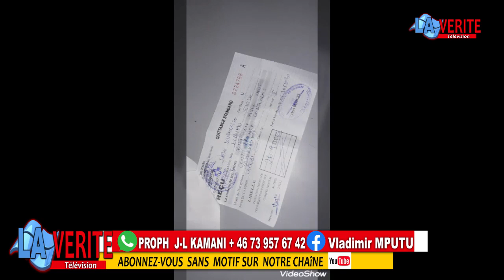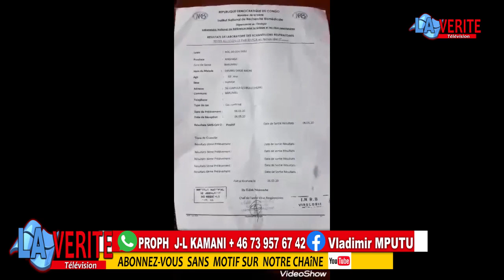Prophetie Sur La RD Congo, ALERTE ROUGE NUM 1,